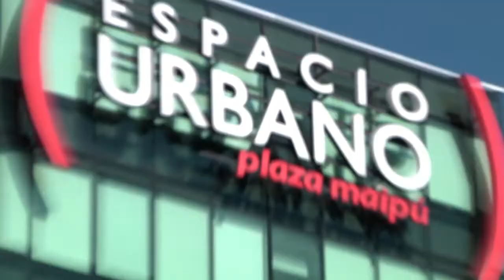INAUGURACIÓN DE "ESPACIO URBANO"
Un nuevo centro comercial en Maipú dio por inauguradas sus dependencias ubicadas en Av. 5 de abril con Av. Pajaritos. Un supermercado y variadas tiendas, además del centro de salud Integramédica son parte de la oferta del nuevo "Espacio Urbano" en Maipú.